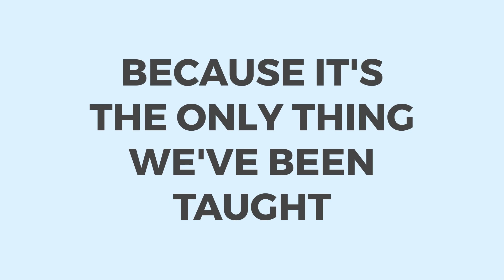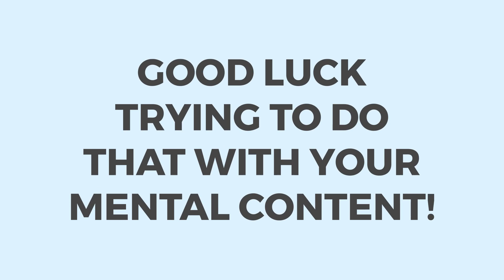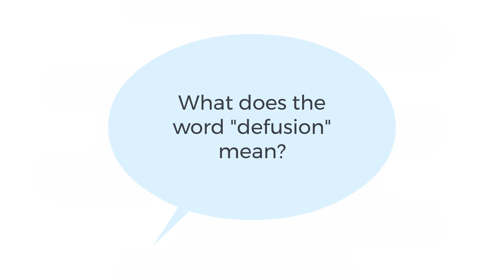Stop Trying to Control Your Emotions: Do This Instead (Emotional Management Technique)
In this video, you’re going to find out why controlling your emotions is harming you, and what you can do instead.

Imagine driving your car on a straight road. At the end of the road, you see your mountain of values. It’s a majestic, beautiful and sunny mountain, visible from everywhere, that represents your values, what’s important to you.

Every day, you get in your car and you drive toward your mountain, just as you’re doing now.

But sometimes during your daily driving, you feel a negative emotion growing in you.

On the side of the road, you see a signal you’ve seen many, many times in your life. It says: “Next Exit for Control and Suppression”.

Since control and suppression are the only way we’ve been taught to deal with unwanted emotions, they are the only way we know. So you take the next exit because it’s familiar to you.

Once you’ve taken the exit, you see a second signal called “Emotional Avoidance Detour”.

“Oh well”, you think, “it’s just a deviation, I’m going to get back on the road to my mountain of values soon enough”.

You keep driving on the Emotional Avoidance Detour but, at some point, you realize something very odd. The Detour is actually an oval, like a Nascar track; you go round and round on the road but you keep ending up in the same place you’ve started.

You think: “The solution is using more Control and Suppression”.

So you increase the speed, but since you’re driving on an oval track, you come back exactly where you started. You really want to drive to your mountain of values, but you’re stuck here, wasting time, fuel, and mental energy, driving in circles.

You keep driving and driving and, luckily, at some point, your unwanted emotion goes away. You exit the Emotional Avoidance Detour, and you go back to the main road.

The problem is that the next day, if this emotion comes back again, you’re going to take the Detour, even if you know that it’s going to be a waste of time, fuel and mental energy that could be  used to drive one more mile toward your mountain of values.

Why do we keep taking the Control and Suppression exit? Why do we keep wasting precious life moments on the Emotional Avoidance Detour? Because it’s the only thing we’ve been taught. It’s not our fault. Nobody taught us how to manage something that drives our life.

Our emotions.

We end up on the Emotional Avoidance Detour, but the root problem is really Control and Suppression, something we do with all emotions.

Why are these two ineffective strategies so wrong?

Because what we do is treat our mental content as if it was a physical object. You don’t like the table close to the window? You simply move it, it’s a 10 seconds job. You want to take out the trash? You just do it. Easy.

But good luck trying to do that with your mental content! You have a thought that you don’t like, something you really don’t want to deal with, so you try to trash it, like a physical object, and after a short time, it comes back again. You try to suppress an emotion, and after a while, it comes back to bite you.

It’s the old saying “what you resist, persist”, now repeatedly proven by science.

Many studies have demonstrated that the more you try to avoid and control thoughts and emotions, the stronger they become.

Think about it, have you ever been able to shut down a difficult thought or emotion for good?

There is a big difference between Control and Suppression, and Management.

Control and Suppression imply a direct authority over something, while Management means handling something that is “doing its own thing”.

You don’t have direct control over your emotions, you can’t switch them off at will.
What you can do is manage them.

You can learn to tame them when they are too strong, and channel them to work in your favour.

But how can you do that?